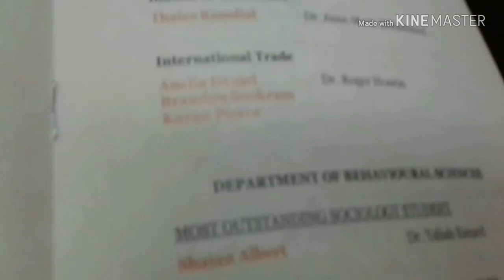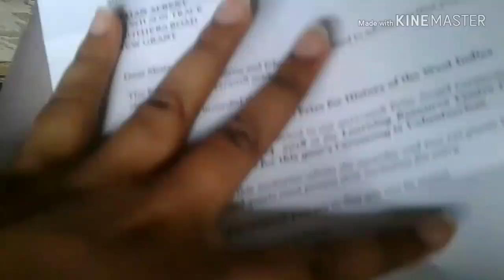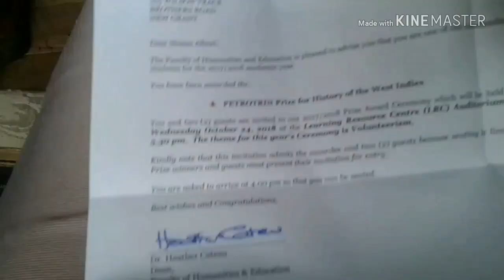I WON AN AWARD AT UWI, ST AUGUSTINE!!!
I won an award unexpectedly at UWI. Just want to Thank God & my parents for sacrificing and helping me throughout the 3 years.